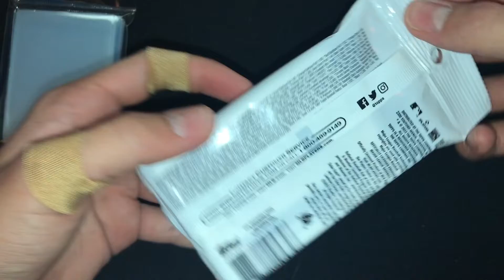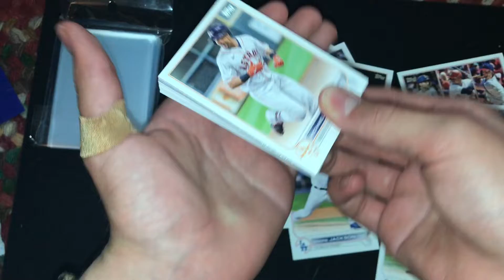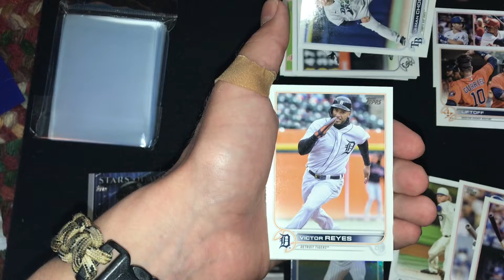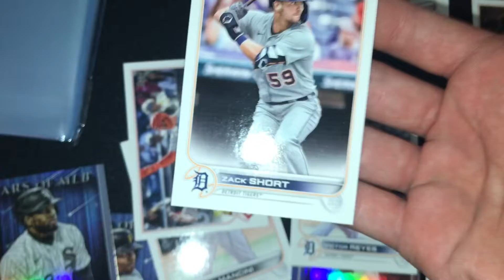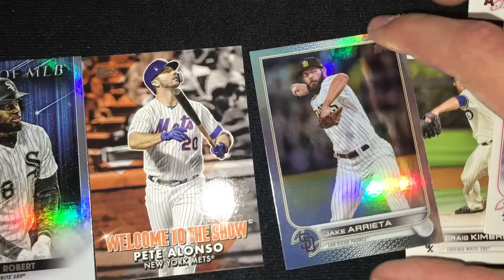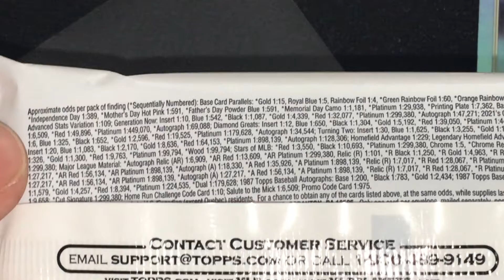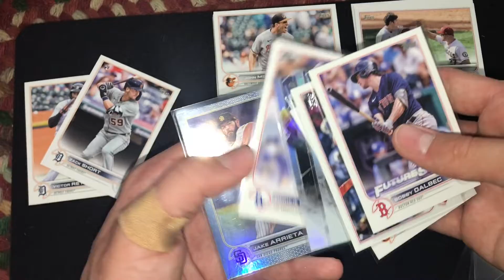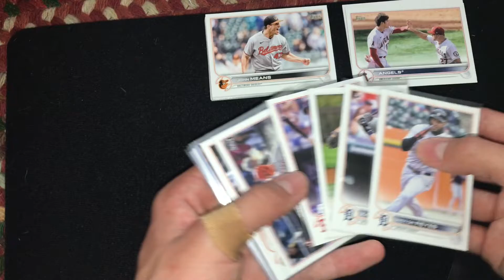Topps 2022 Series 1 Opening!